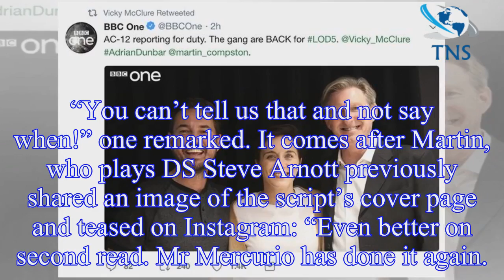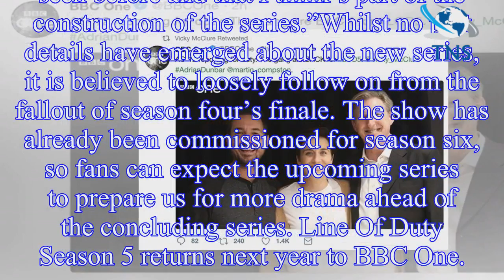Line of Duty season 5 spoilers: Kate Fleming star reveals FIRST LOOK cast photo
Following the announcement that Line of Duty was back in production, it has emerged the cast have begun filming for season five
 Earlier today, Vicky McClure who plays DC Kate Fleming shared a group